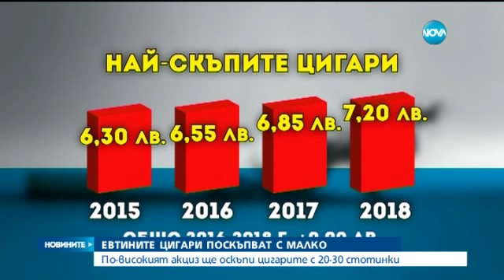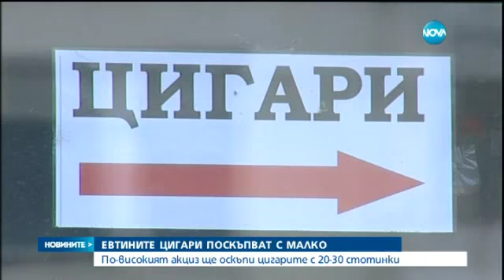По-скъпи цигари от догодина - Новините на Нова (24.09.2015)